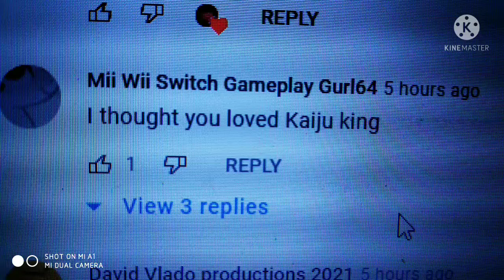massage to mii Wii switch gameplay gurl64